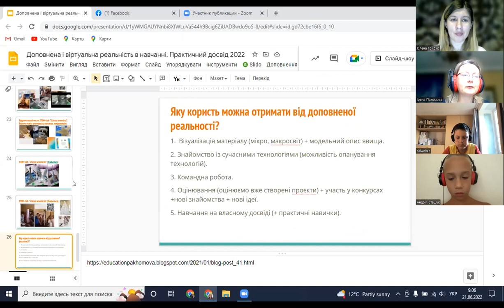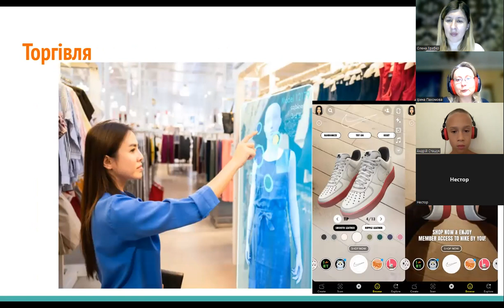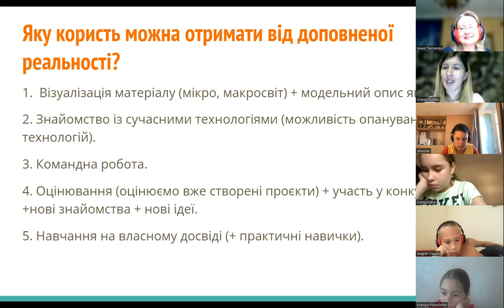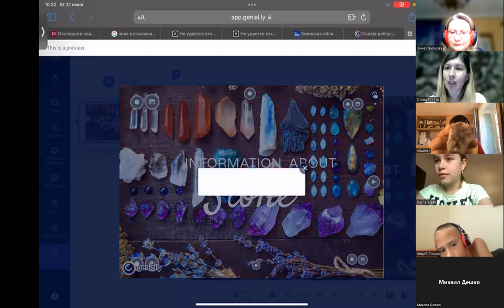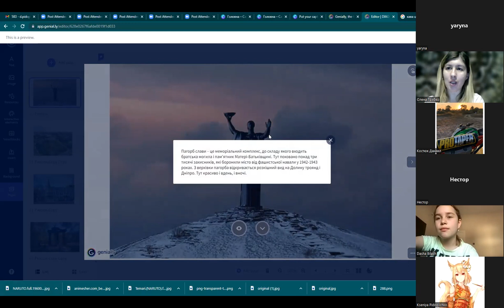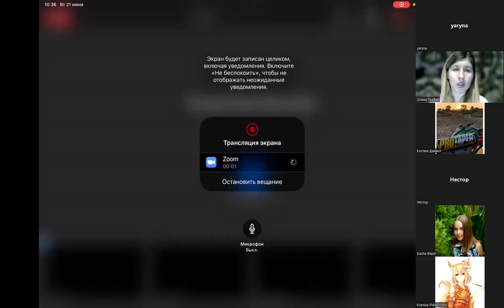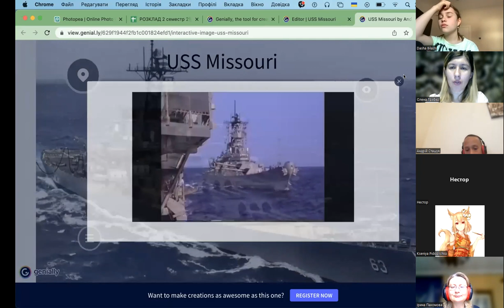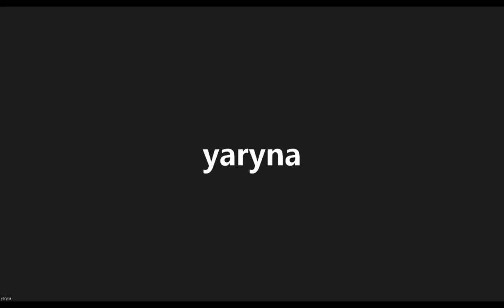Доповнена реальність: презентація міні-проєктів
Що таке доповнена реальність?
Де використовується доповнена реальність?
Презентація міні-проєктів учнів 5-6 класу.